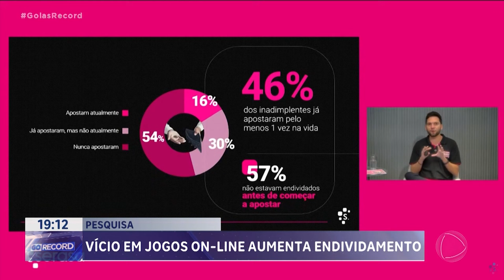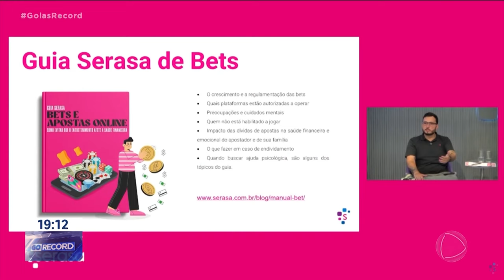VÍCIO EM JOGOS ON-LINE AUMENTA ENDIVIDAMENTO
UMA PESQUISA DIVULGADA HOJE MOSTRA A GRAVIDADE DO VÍCIO EM JOGOS ONLINE. TEM MUITA GENTE SE ENDIVIDANDO PRA JOGAR E MESMO COM O NOME SUJO, A PESSOA CONTINUA FAZENDO APOSTAS.